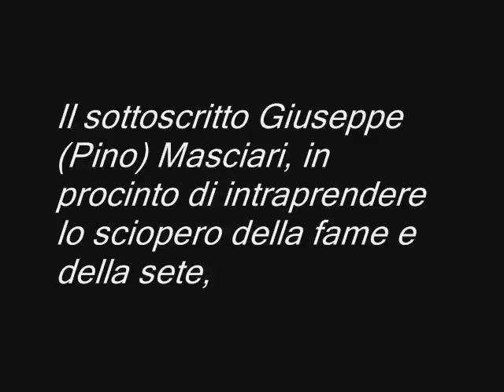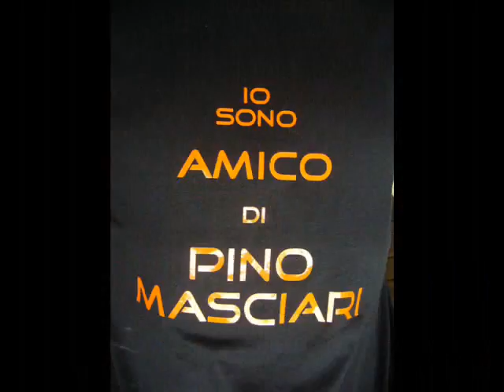Sosteniamo Pino Masciari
Video per Pino Masciari